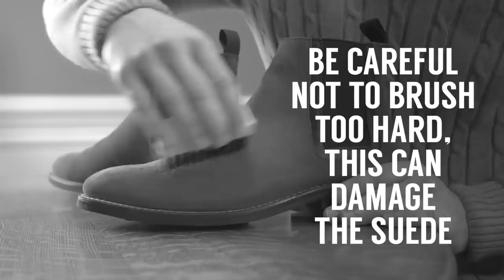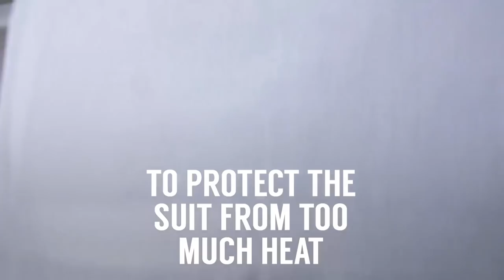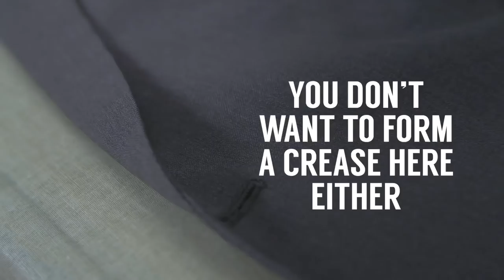5 ЦЕННЫХ Навыков Настоящего Стиляги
5 ЦЕННЫХ Навыков Настоящего Стиляги

Друзья, сегодня в видео вы научитесь 5 ценным навыкам настоящего стиляги, настоящего мужчины.

Эти навыки важны, потому что каждый мужчин должен уметь заботиться о себе. Смотреть эти навыки настоящего стиляги и храните это как руководство, к которому вы всегда можете обратиться.

5 ценных навыков настоящего стиляги:

1. - 0:05 - Как пришить пуговицу.
2. - 2:20 - Как почистить обувь.
3. - 3:15 - Как гладить рубашку.
4. - 5:10 - Как ухаживать за замшей.
5. - 6:11 - Как разглаживать костюм.